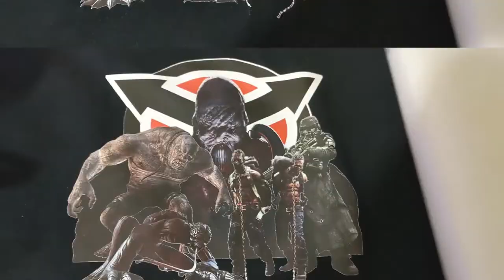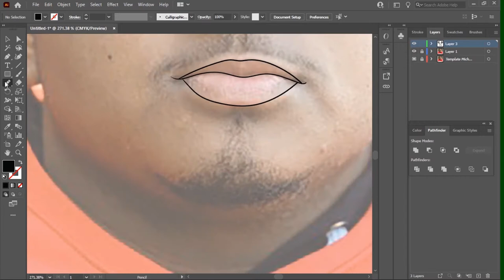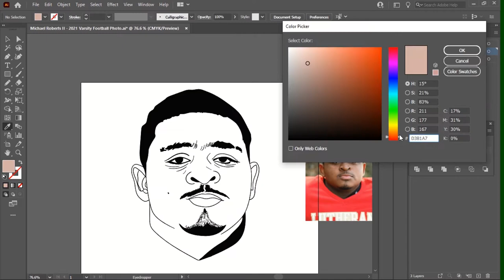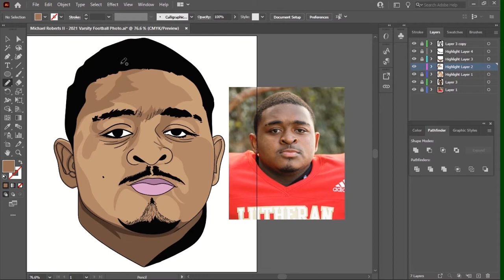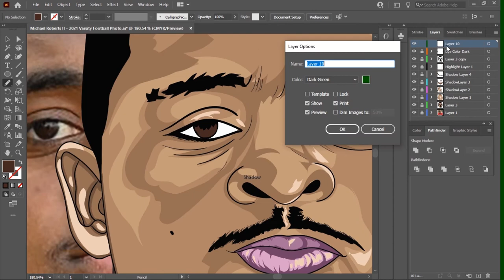Portrait Video of Michael Roberts II Varsity Photo1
This is the first of many speed art videos with me using the Kamvas 20 Digital Drawing Tablet. My apologies with the auto face detection box in the video. This was my first time using my Canon Rebel T7 DSLR Camera to record the video. Hopefully I can fix that issue very soon. I hope you enjoy the video.

2020 Huion Kamvas Digital Drawing Tablet